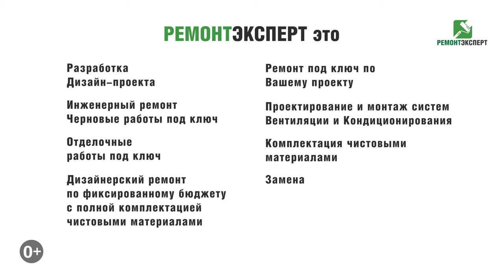Ремонт однокомнатной квартиры в новостройке в Москве | ЖК Донской Олимп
Ремонт однокомнатной квартиры в новостройке в Москве. Ремонт однокомнатной квартиры в Москве. В этом видео мы вам расскажем, про ремонт однокомнатной квартиры, площадью 65 м2, в жилом комплексе Донской Олимп. Так же расскажем, какие чистовые материалы использовали и в конце видео вы узнаете, сколько стоит данный ремонт.

Ссылка на плейлист (Ремонт квартир под ключ в Москве).

Ссылка на плейлист (Ремонт однокомнатной квартиры | Ремонт однокомнатной квартиры в Москве).

Ссылка на это видео (Ремонт однокомнатной квартиры в новостройке | Ремонт однокомнатной квартиры в Москве).